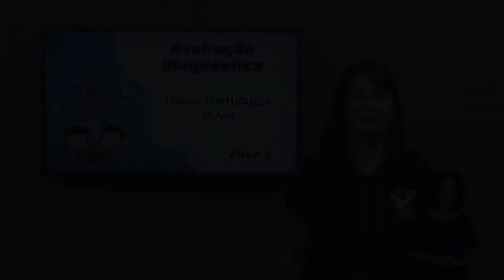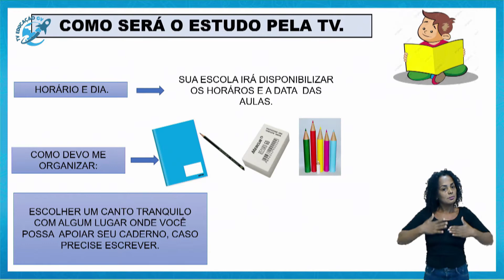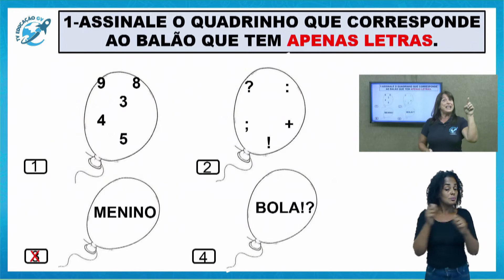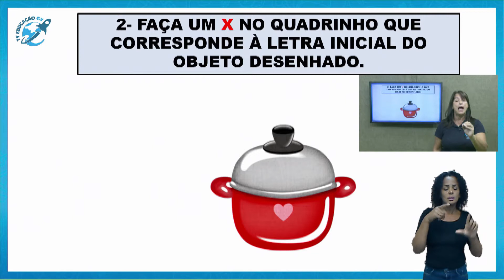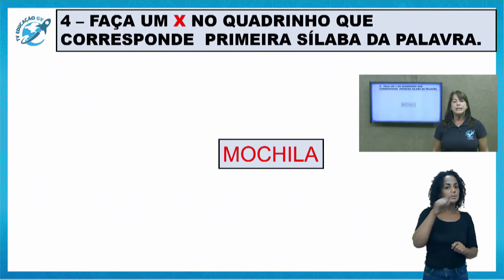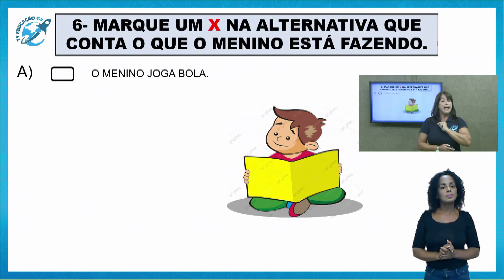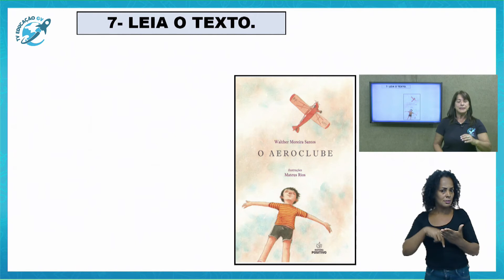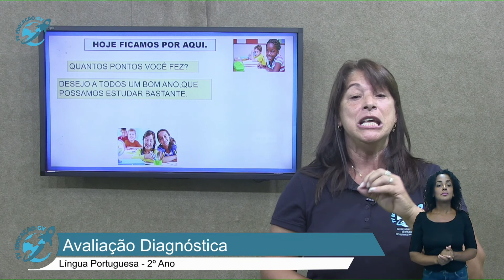Avaliação Diagnóstica- 2º Ano - 25/02/2021